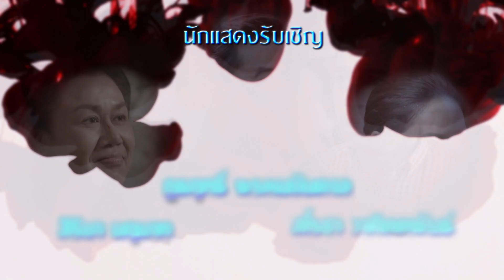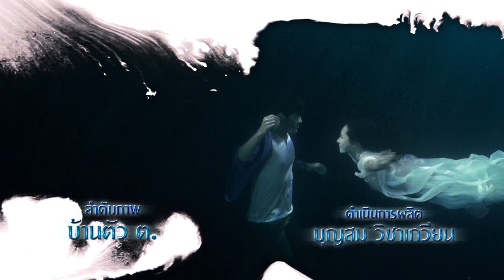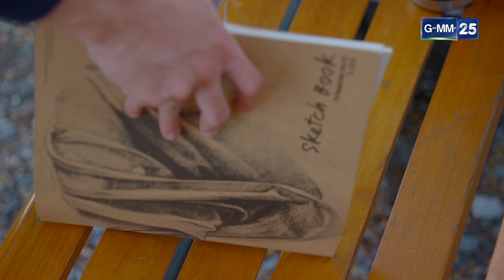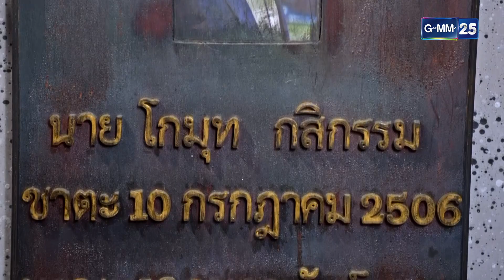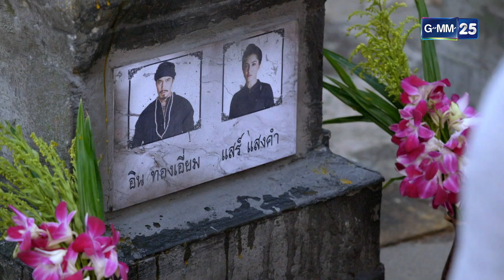ภูตพิศวาส Ep.19 ตอนจบ (FULL EP) | 2 พ.ย. 66 | GMM25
“ภูตพิศวาส”  เรื่องราวของ มารุต (ธนภัทร  กาวิละ) ไฮไซหนุ่ม
ที่ต้องการผลิตน้ำหอมตัวใหม่ที่สกัดจาก ดอกจันทร์หอม พันธ์ไม้หายาก
ทำให้มารุตต้องเดินทางไปที่หมู่บ้านจันทร์หอม เพราะที่นั่นเป็นที่เดียว
ที่มีต้นจันทร์หอมปลูกอยู่ แต่ระหว่างทางนั้นมารุตได้พบ “สระแสงจันทร์”
สระน้ำสีนวลลอองามราวสรวงสวรรค์ พร้อมกับ ดาว (อัญชสา  มงคลสมัย)
สาวสวยราวกับนางฟ้าที่นั่งทอดสะพานอยู่ใต้แสงจันทร์ ทำให้มารุต
ตกตะลึงในความงามราวกับโดนมนต์สะกด โดยหารู้ไม่ว่าแท้จริงแล้ว
เธอคือ...ภูตสาวที่กำลังออกล่าเหยื่อ!!